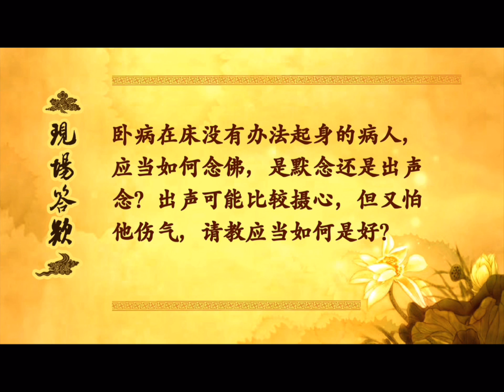問：病人應如何念佛，默念還是出聲念？-大安法師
【助念答疑解惑-廬山東林寺大安法師】
問：臥病在床沒有辦法起身的病人，應當如何念佛，是默念還是出聲念？出聲可能比較攝心，但又怕他傷氣，請教應當如何是好？
        大安法師答：臥病在床，確實長時間的出聲念可能比較困難，默念和金剛念配合著來。如果有親屬和蓮友幫忙助念，可以跟著助念的人一起來念，可能又能攝心，就是藉助助念人員的聲音，來把自己的心，隨著默念，把它攝住。
        有人會覺得助念好像是臨命終時候的事情，實際上不一定，他只要有病，大家就幫助他提起正念，他很快就能恢復健康。在這個時候，一般的西醫都是注重種種的治療、種種的藥物，這些固然有它好的一面，但它也有負面的一面。是藥三分毒，再加上各種誤診，據說比例都很高，所以世間的醫療都有種種的不足。如果有堅定的信心、純淨的信心來念這句名號，它對我們身體的康復有絕對的好處。
        所以，只要他能念，出點聲音沒有關係，也不會傷到什麼大氣，他只要念得相應了，這句萬德洪名就會給他補很多的氣了。親屬、朋友、蓮友幫助他提起正念，幫助他助念就好。